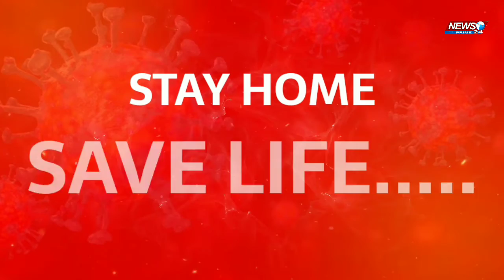Patnacity:-मालसलामी बस स्टैंड को बनाया गया सब्जी मंडी। News Prime 24